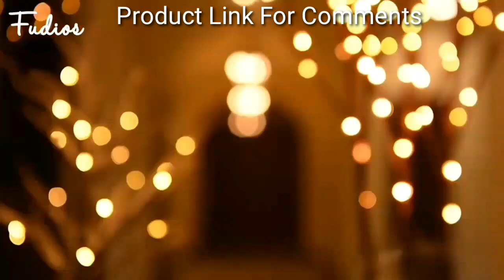Fudios Branch Lights Plug in with Timer Willow Branches !! with Lights for Vase Twig !! top sale!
Fudios Branch Lights Plug in with Timer Willow Branches with Lights for Vase Twig 32IN 150 LED Outdoor and Indoor Holiday Party Decor

amazon home gadget

(( Product Link))